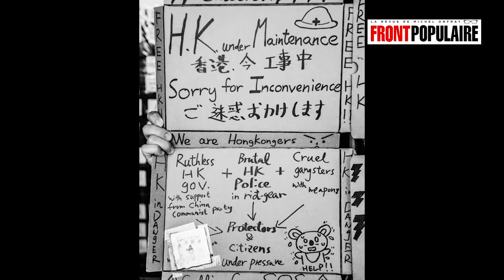Hong Kong 2019, la révolution des parapluies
Laurent Cangioni, contributeur de Front Populaire, était à Hong Kong en août 2019 pour couvrir le mouvement citoyen en faveur des droits de l’homme et contre la mainmise de Pékin.